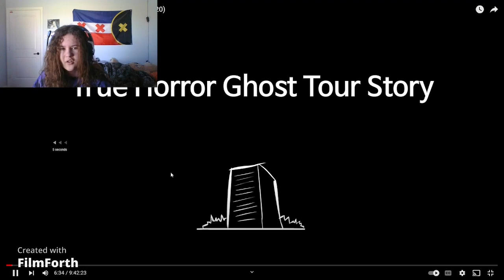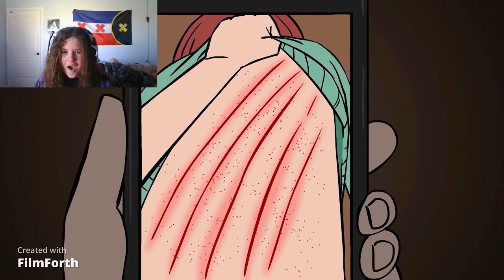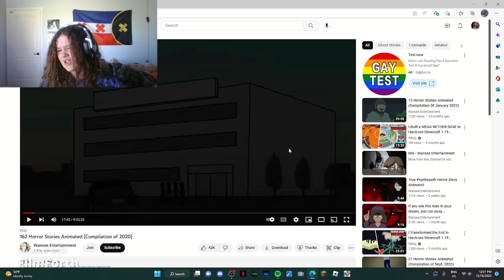Reacting to scary animated stories!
Hello! My name is Lila Jane and this video was very scary yet very fun to film! I hope you enjoyed it and I hope you have a great day!